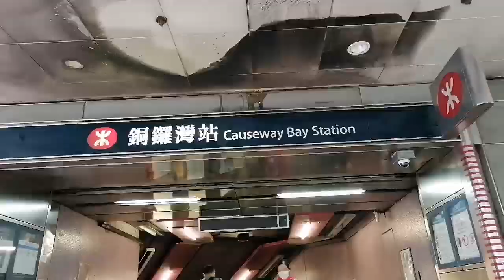Ternyata dihongkong ada pedagang kaki lima